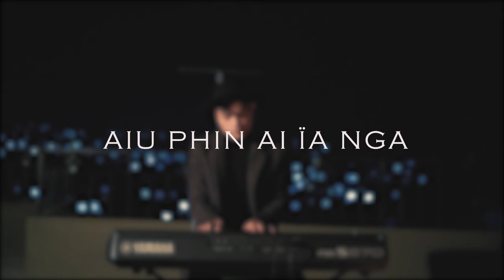"Aiu Phin Ai ia Nga" The Main Serenade/Cover/Siew.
John 3:16.

ÏOANNIS 3:16.
Naba U Blei u la ieit katta katta ïa ka pyrthei kat haduh ba u la aiti noh ïa U Khun ba tang marwei jong u, ba uno uno uba ngeit ha u un ym ïap noh hynrei un ïoh ïa ka jingim bymjukut.

The love that the Father has for us is measureless and beyond human comprehension. It's not enough to just know what happened on Good Friday. It's important that we know why it happened and who it happened for. Jesus died in agony, but he did not die in despair, but in the knowledge of the victory of God! Through His death, He gave us life. He is the
 Living Hope!
YOU were on His mind when He died on the cross. There is no greater love than this.
Jesus gave us everything. What will YOU give Him?